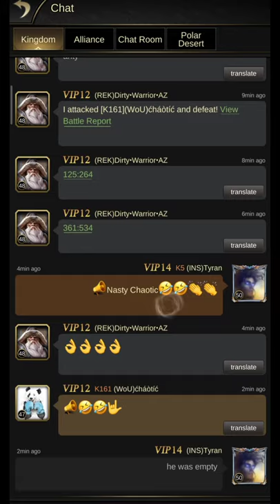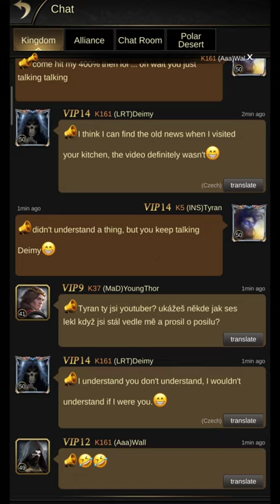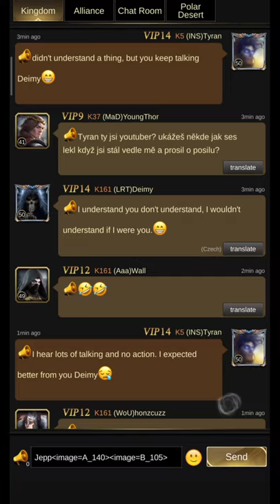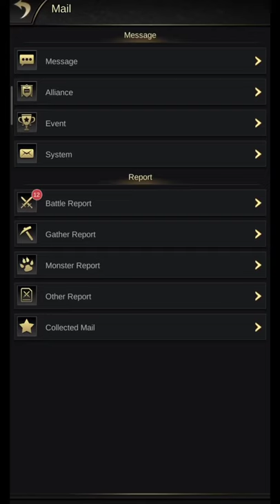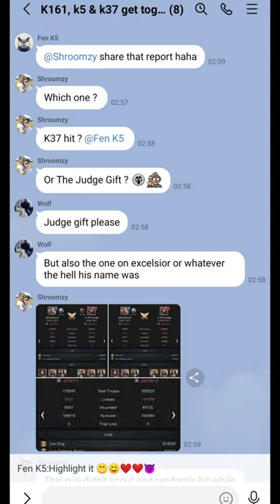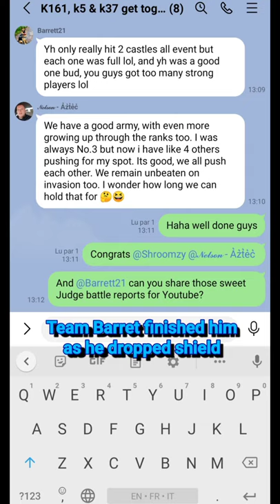Clash of Empire - 3rd Type Encounters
Invasion K5K37K161. Chapter 4/4. This invasion confronted us to kingdoms K37 and K161. Kingdom K37, alledgedly embroiled in civil war at the time, has very strong elements but fortunately the strongest player is less active during invasion... Which leaves an open field for us and one and only kingdom 161, with their crazy active players with whom we were already matched once.

In this final chapter, after some well calibrated banter, I procede to take a hit from Jepp with no rein, after which I manage to get double tapped without actually being double tapped (I wish I took that first hit too). And you will also find some sad news (not) on Judge.

"Evolve" by Ace (0:00 - 2:11)
"Karizma" by Cliché(2:12 - 5:02)
"Такими станут все" by Anamnez (5:07 - 6:05)
"Karma" by HRSH SVRRC (6:06 - 8:40)